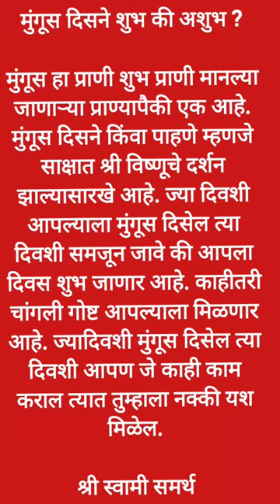मुंगूस दिसने शुभ की अशुभ ? श्री स्वामी समर्थ